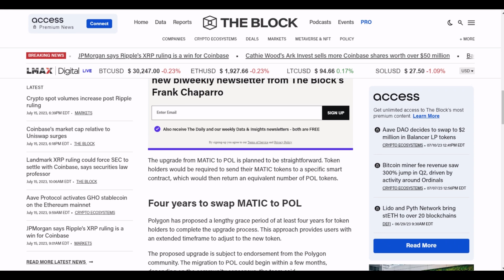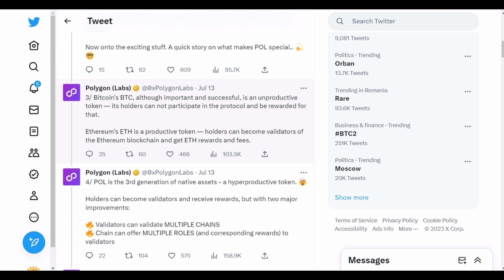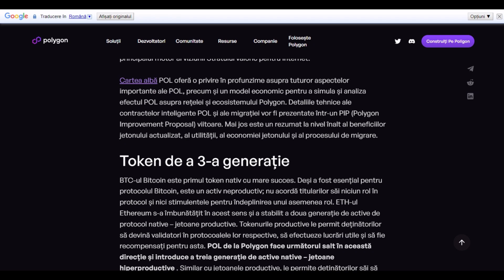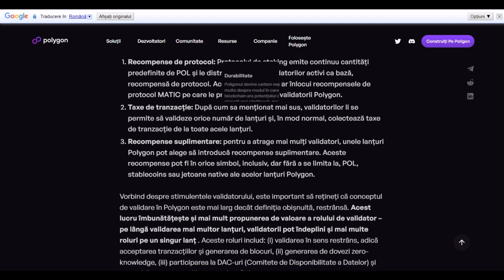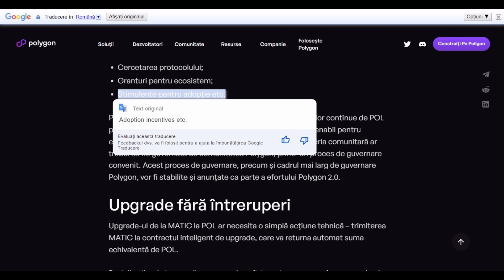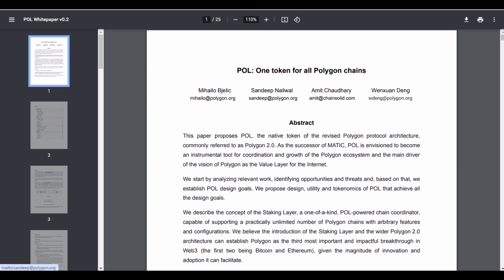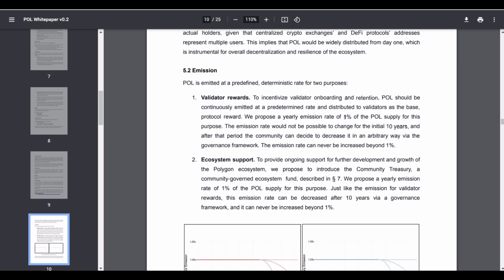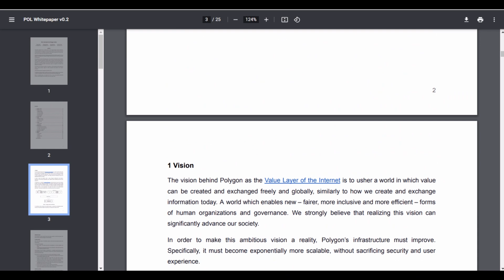Tokenul MATIC VA DISPAREA si va fi inlocuit de POL.Cum arata noul tokenomics? ce trebuie sa stiti!!!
Daca doriti sa ma sprijiniti si sa aveti acces in premiera la video-uri si sa fiti tratati prioritar,sa fiti siguri ca nu va ratez comentariile ,o puteti face devenind membru al canalului!
10LEI ptr Romania
5EUR e tariful minim impus de Youtube ptr diaspora

MATIC va deveni POL, care sunt implicatiile din spatele schimbarii!
Ce trebuie stiut despre schimbare
Care este parerea mea sincera despre noul token